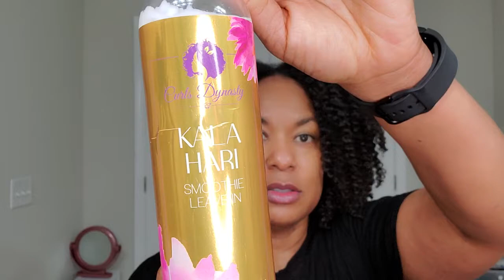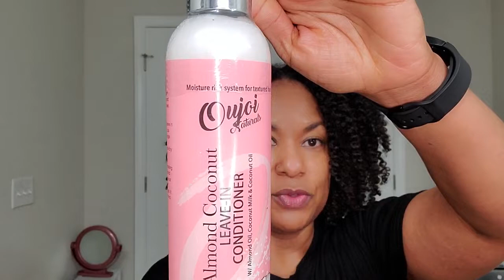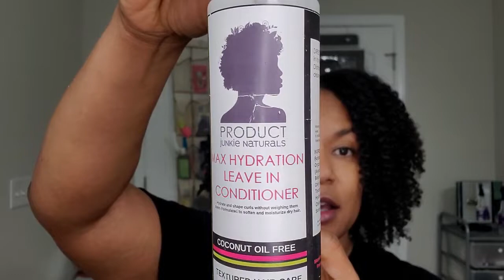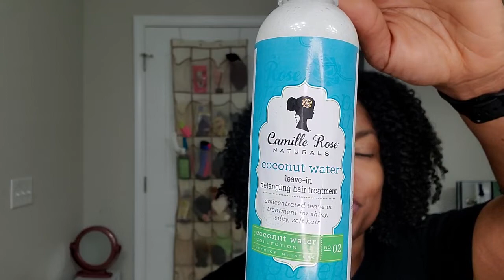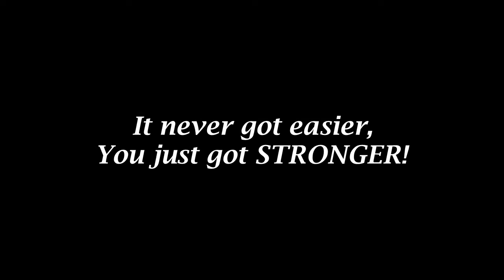The Most Hydrating Leave-Ins In My Current Stash (Did I Say I Was Gonna Choose 5?)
FINALLY!!   I'm sharing my current favorite hydrating leave-ins.  This video is super overdue, but it's here yall!

NOTE:   This is not indicative of the leave-ins I love, - only my favorite HYDRATING ones CURRENTLY in my stash.